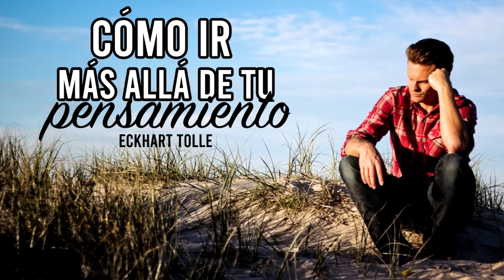Cómo ir Más Allá de tu Pensamiento - Por Eckhart Tolle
Cómo ir más allá de tu pensamiento

Fuente: Libro de Eckhart "El silencio habla" cap 2